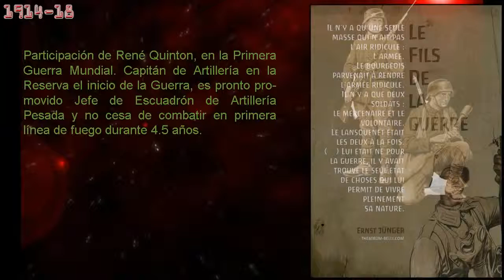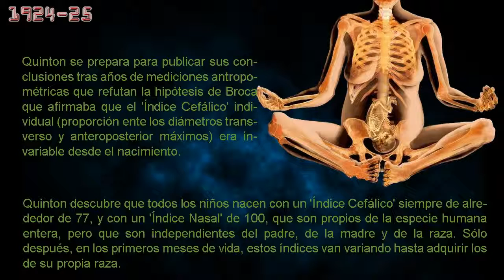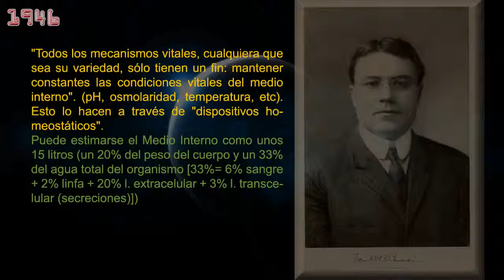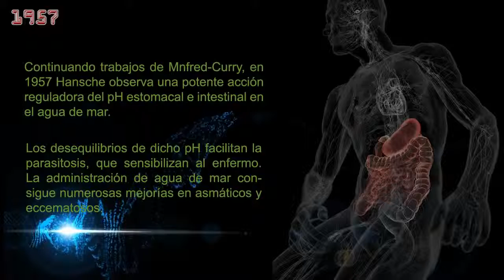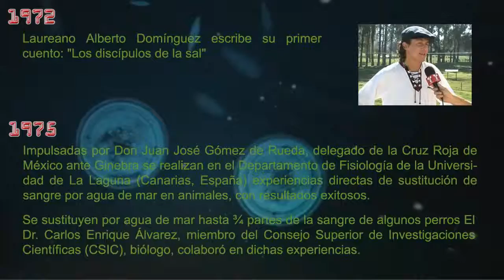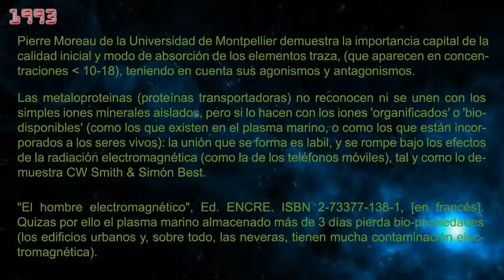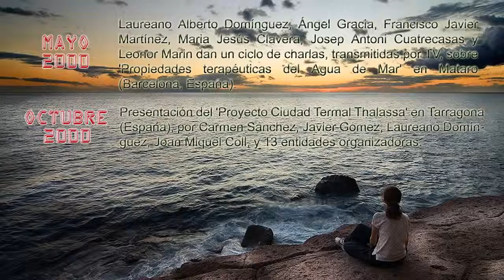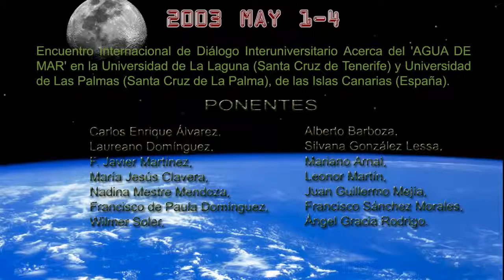Cronología del Método Marino 2ª Parte René Quinton